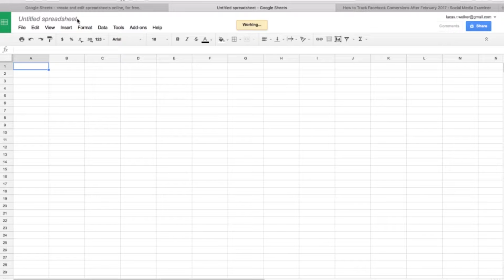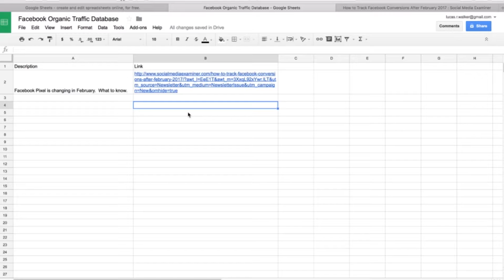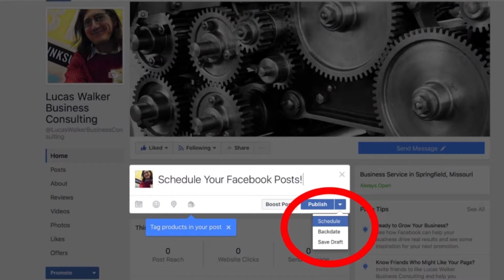Fundamentals Of Facebook Organic Traffic For Small Business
You can pay for traffic or you can encourage free traffic.  These easy steps are how to scale organic traffic to improve your reach on Facebook while spending less time and money.

About Me:

Every business owner has probably heard that you are supposed to spend time working “on” your business as well as “in” your business.

But how?!?

With such a hectic schedule and so many distractions, where do you even start?

My hope is to help open your mind to new ways to direct that work!

By highlighting concepts that de-mystify the art of running a successful business, I will give you prompts to help you sink your teeth into the real work.

These thoughts are inspired by consultations with hundreds of business owners over the past 5 years.

I'm not promising that working through your thoughts on these topics is easy, but I can promise that the time spent will be worthwhile.

Good luck!

Have questions or comments?  Fire away in the comments.